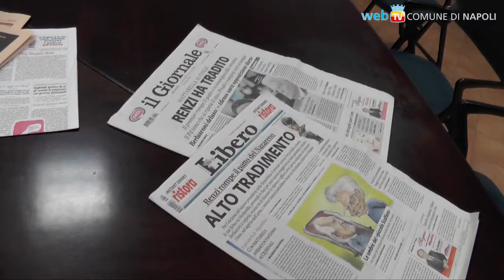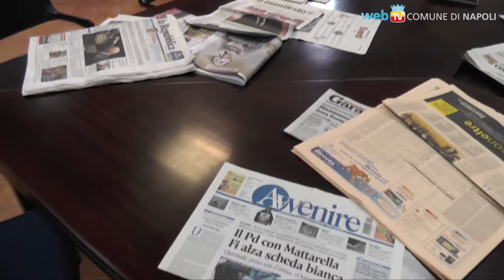I rapporti tra giustizia e politica: Forum alla Scuola di giornalismo del Suor Orsola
Il Sindaco di Napoli è stato invitato come relatore nell'Aula Giancarlo Siani per parlare della sua esperienza che lo ha visto protagonista in entrambi i campi, prima come magistrato e poi come politico.